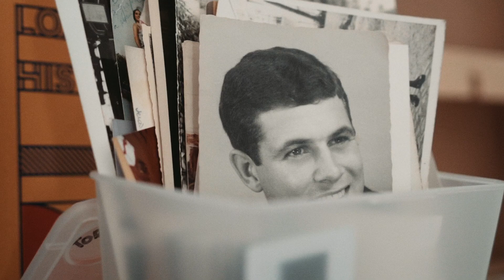PEDRITA STUDIO // SOLO EXHIBITION TEASER // UNDERDOGS 2018 LISBON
Underdogs Gallery is proud to present “Lost and Found", a solo exhibition by Pedrita Studio in Lisbon, Portugal // Opening this Friday 29 June 7pm // Rua Fernando Palha 56 - Lisbon // on view from 29 June to 28 July

Special Thanks:
Galeria de Arte Urbana, Câmara Municipal de Lisboa, Seat, SuperBock, Andaluga Equipa de Aluguer, Repertintas, Cortiço e Netos, Montana Lisboa, The Museum Chanel, Canal 180, Hotel Ritz, Park